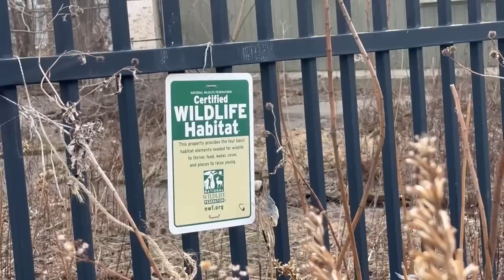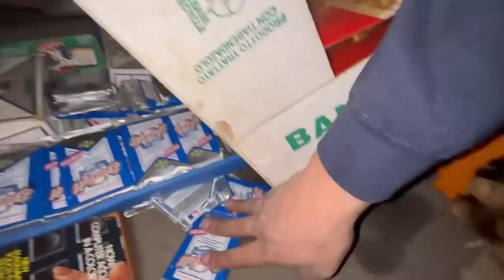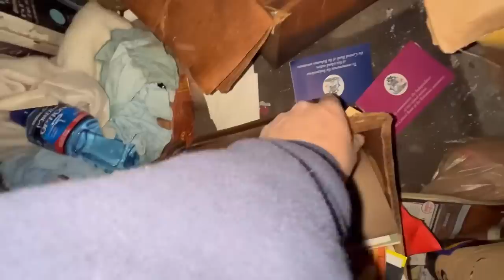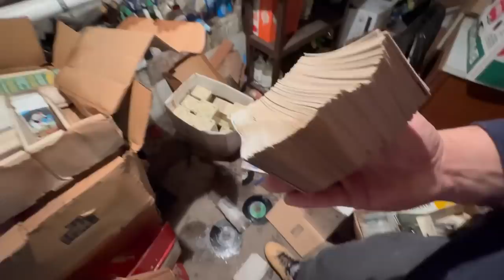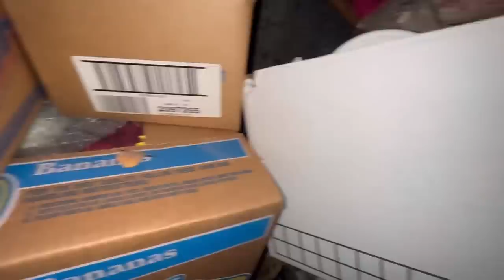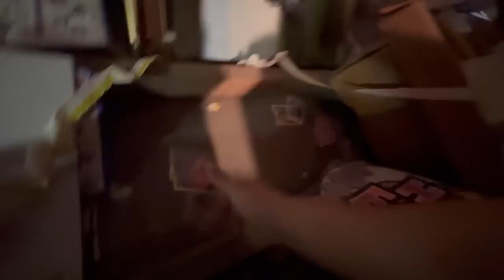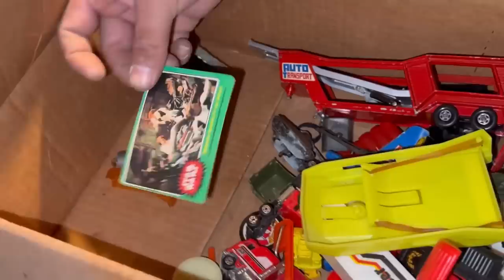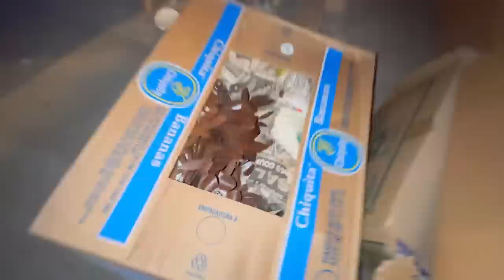HOARDER HOUSE BASEMENT FLOODED~THOUSANDS HAD TO BE THROWN AWAY~!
these kind of things happen in life! the best option is to just push forward and continue to cleanup the basement and make it where plumber and other people can work! lets hope as we dig into the house that it just doesn't get worse and worse! the best option is to keep a positive mindset and understand that everything happens for a reason! In my opinion I should of never took this long to clean the house out in the begin with! Buttt as a legend there as so many things that happen in life that distract you from the goal which is too clear the hoarder house for people to come stay in for the summer! people referring too the legends of course! the airbnb won't be open to the public it would on be open for the YouTube community to enjoy as the vacate out of state and city to come experience it !